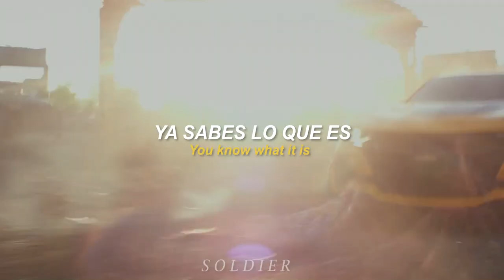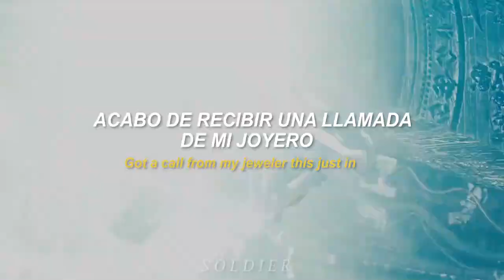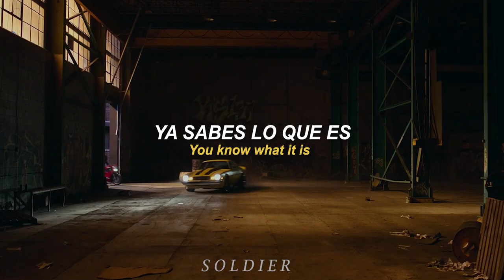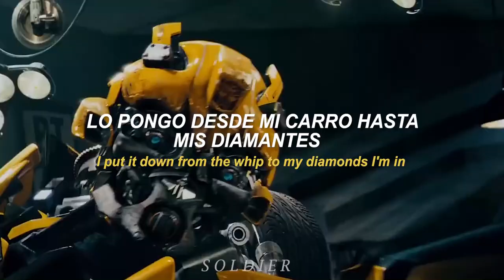Wiz Khalifa ft T-Pain - Black and Yellow Remix | Transformers: Bumblebee // [subtitulado español]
Lyrics:
Yeah ah ha
You know what it is
Black and yellow, black and yellow

Uh huh, you know what it is
Every whip I do it in, the rims super big
If you want somethin' see the whip transform, 1 button
Seat leaned back, got the yellow inside
On that black camaro, black camaro, black camaro, black camero
My beat hangin' out, got carmelo on the side
And they black and yellow black and yellow

C-catch me in my Lamborghini (black and yellow black and yellow)
I can rock it on the beat (acapella, acapella)
Sideways on the turnin' lane
Fire flame I be burnin mane
Teddy pain bout to hurt the game
Took a break for a while, I been learning thangs
I learned how to tell a nigga "fuck you then"
All I do is fuckin win
I told ya and now I'm on
You thought it was over, you thought I was gone
I'm goin' in you don't have to let me have to let me
Back from the dead like I'm Makavelli Makavelli

Got a call from my jeweler this just in
Bitches love me cause I'm fucking with there best friends
Not a lesbian but she a freak though
Come stay for one night I'm shining all week hoe
I'm sippin clico and rocking yellow diamonds
So many rocks in my watch I can't tell what the time is
Got a pocket full of big faces
Throw it up cause every nigga that I'm with tailored

Stay high like how I'm supposed to do
That crowd underneath them clouds can't get close to you
And my car look unapproachable
Super clean but it's super mean
She wanna fuck with them cats
Smoke weed count stacks
Get fly, take trips and that's that
Real rap, I let her get high if she want she feel
Convertible drop feel, '87 the top peeled back

Yea, uh huh, you know what it is
Ya'll already know what it is mane
And if you don't you should by now

Err thing I do I dot it biiig
Screamin' that's nothin'
When I pull out the lot that's stuntin'
I rep my town
When you see me you know evrything
I put it down from the whips to my diamonds I'm in,